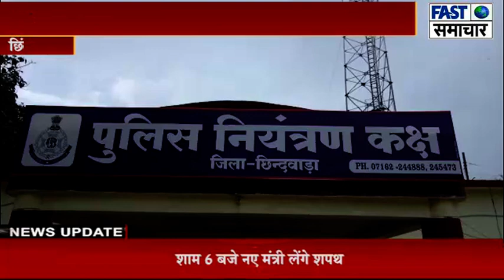छिंदवाड़ा/टाईगर की खाल सहित आरोपी गिरफ्तार